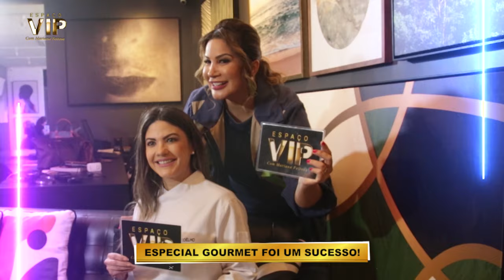LUIZ VICTOR TORRES APRESENTA A GASTRONOMIA AFETIVA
Quem não lembra daquele bolinho que a vovó fazia aos domingos? Ou do sabor do pavê da tia no Natal? Cada vez mais a comida está associada às boas lembranças e o influencer Luiz Victor Torres, especializado em gastronomia, comentou sobre essa tendência.

Assista!

TV Diário - Sistema Verdes Mares